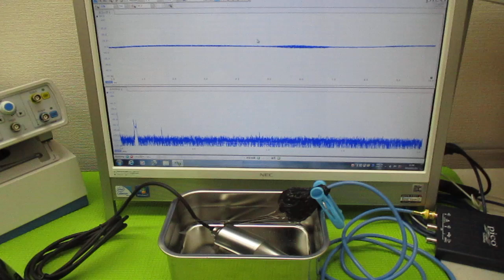オリジナル超音波システム（相互作用のコントロール技術）